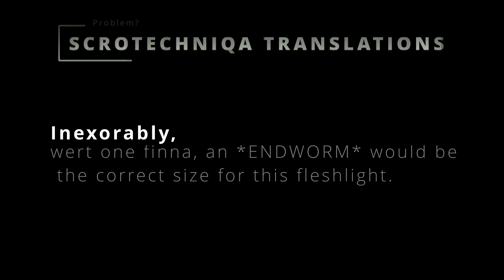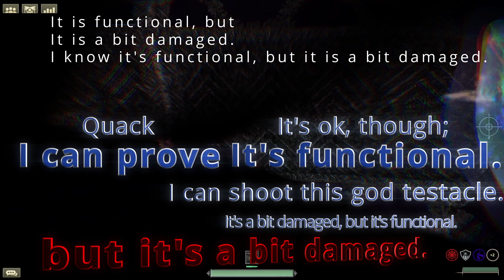Don't worry about IT